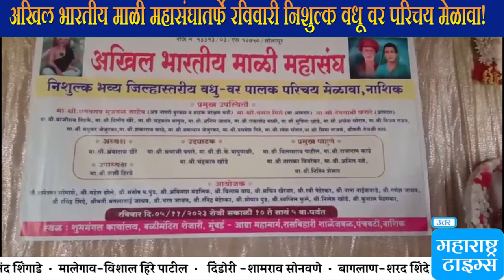अखिल भारतीय माळी महासंघातर्फे रविवारी निशुल्क वधू वर परिचय मेळावा!